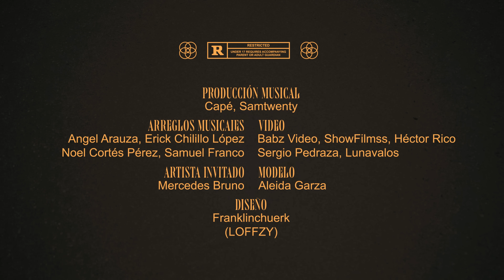Guapachosa │La Pantera Urbana (video oficial).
Producción musical: Capé / Samtwenty / Romoonemx
Arreglos musicales: Angel Arauza / Erick Chilillo López / Noel Cortés Pérez / Samuel Franco
Video: Babz Video / ShowFilmss / Sergio Pedraza / Lunavalos
Artista Invitado: Mercedes Bruno
Modelo: Aleida Garza
Productor Ejecutivo(s): Héctor Rico / Toy Sanchez

Letra:

Esa morena linda a donde va
Me tiene loco con su caminar
Parece que quiere bailar la cumbia
Esque la baila así como ninguna

Morenita mi cora palpita
Si te digo ven pa aca
Te prendo como ve la
como lo meneas
Esque mi compa quiere ver
Como mueves la pompa
Como tu ninguna que la party rompa
Mueve
A, mira como lo mueve
Goza
 A, mira como lo goza
Mueve
mira como lo mueve
Goza
 mira bien preciosa
y Ea
Ladies and Gentlemens

Dime mi morena Tomasa
Te vas aguitar o que pasa
Pasa que me voy pa tu casa
Hey esto demobow o es cumbia
A esto es dembow o es cumbia
Hey esto es dembow o es cumbia

 Y si le das, dale con vuelo nena
Pa que copare con la morena
Que te hace falta no le de pena
Sigue bailando que ahi luna llena aaa
Arrímese mamita que yo soy el que la agita
boom bap que traigo yo como zona zona jita
sabe que yo  tengo el flow  sativita en la plumita
ya se la sabe conmigo no se agüita agüita
agüita

Soy el felino
Y vengo rapeando la cumbia con el estilo
fusionando tonos y ritmos en el camino
Bailele Bailele baile amor
Mirala mirala la guapachosa